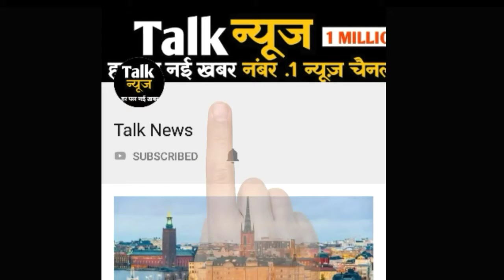323 किलोमीटर दूर से 94 मिनट में लाया गया दिल.. और बच गई 4 साल की बच्ची की जिंदगी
323 किलोमीटर दूर से 94 मिनट में लाया गया दिल.. और बच गई 4 साल की बच्ची की जिंदगी